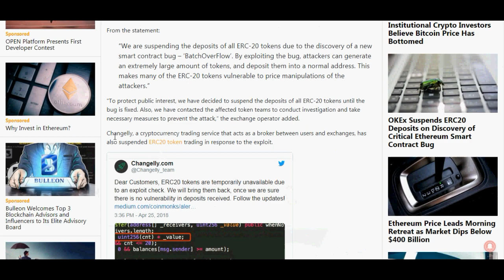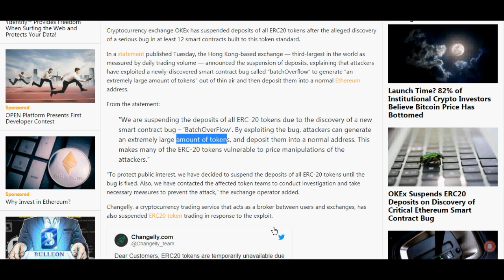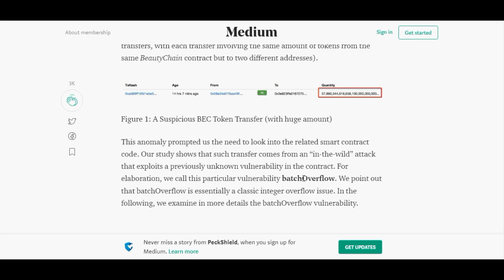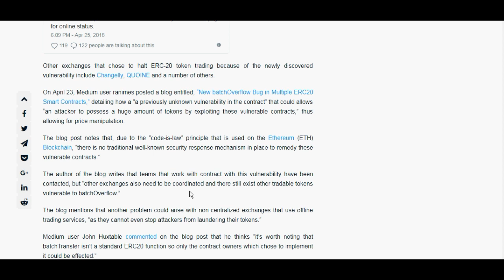ERC 20 Smart Contract Bug - BatchOverFlow - Suspended from many Exchanges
Exchanges suspended Deposits & Withdrawals for ERC 20 Tokens becoz of Smart Contract Bug - "BatchOverFlow".